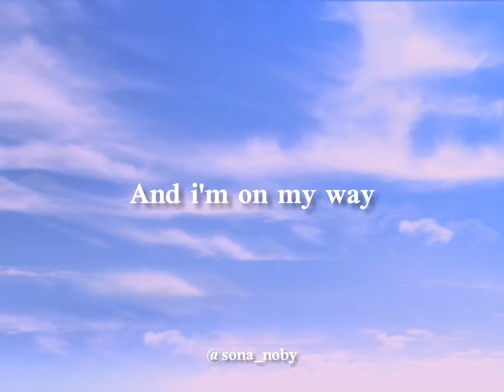On My Way Lyrics Status | Alan Walker, Sabrina Carpenter